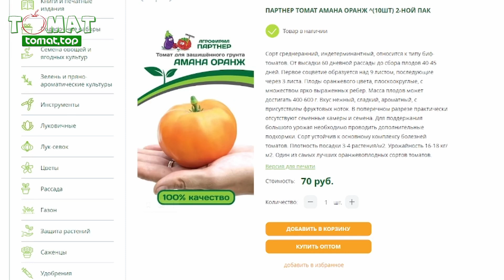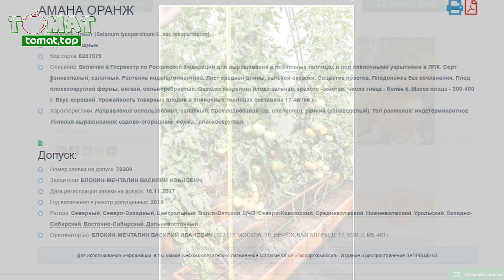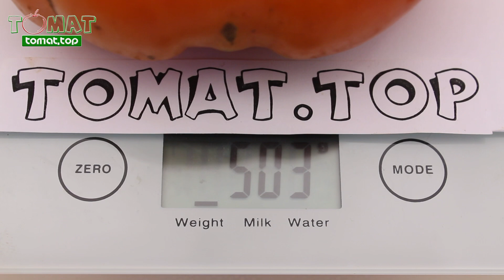Томат Амана Оранж. Обзор сорта. Сравнение с другими сортами. Описание, характеристики. Amana Orange